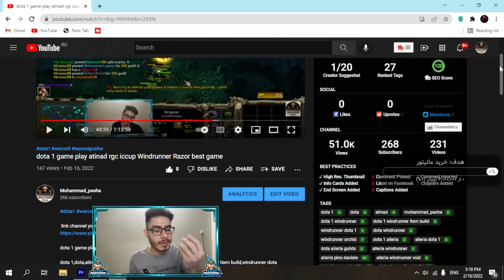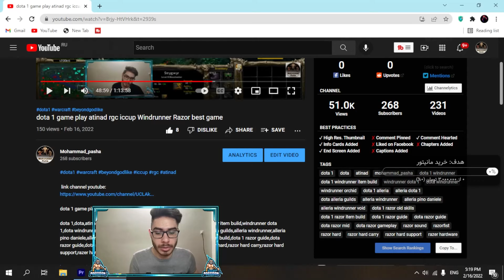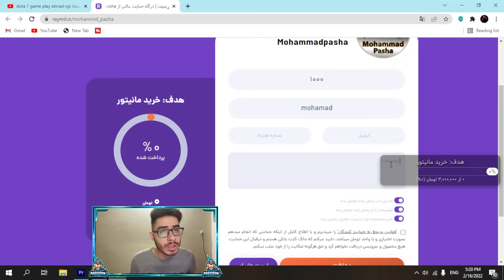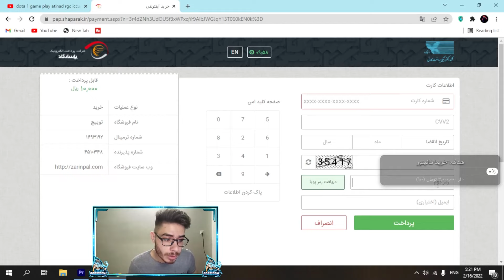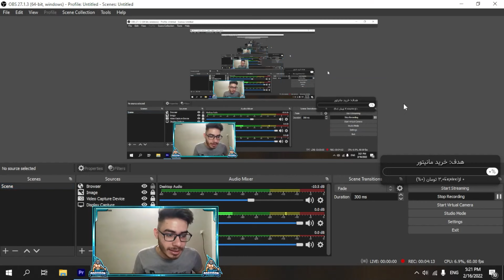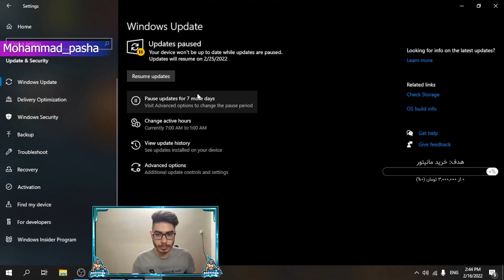dota1 game play atinad rgc iccup Rexxar good game Puck lod hard game